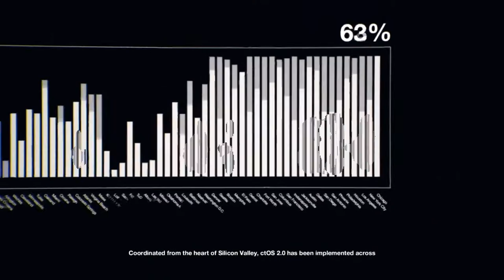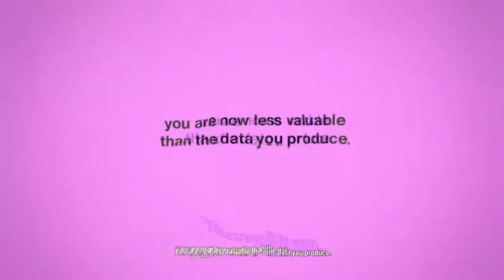Freedom's Last Line of Defense |CUTSCENE| WD2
The cutscene from Watch Dogs 2